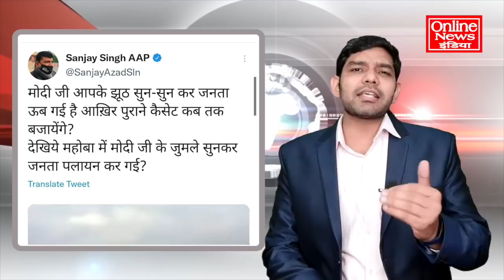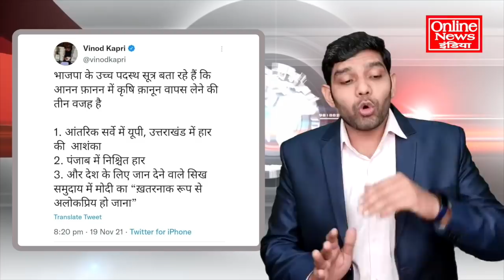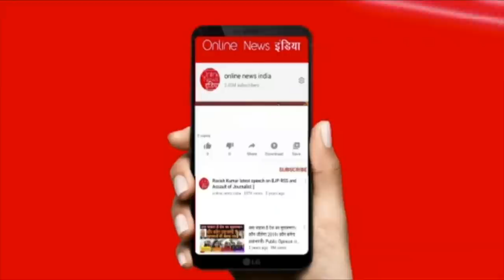अभी अभी बड़ी खबर